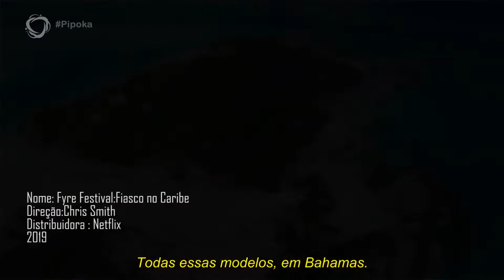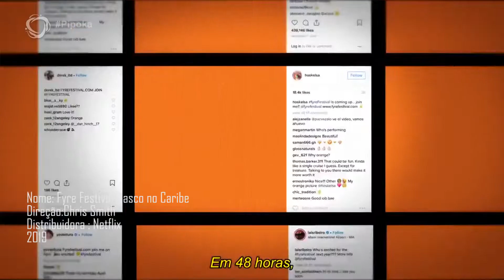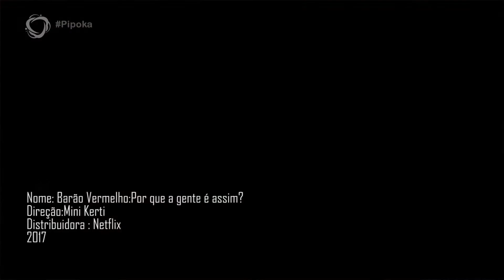PIPOKA COM KARINA MASSUD - 4 documentários para assistir na NetFlix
4 documentários para assistir na NetFlix - Fiasco no Caribe, Absorvendo o tabu, Barão vermelho: por que a gente é assim; Saving Banksy - Pipoka com Karina Massud